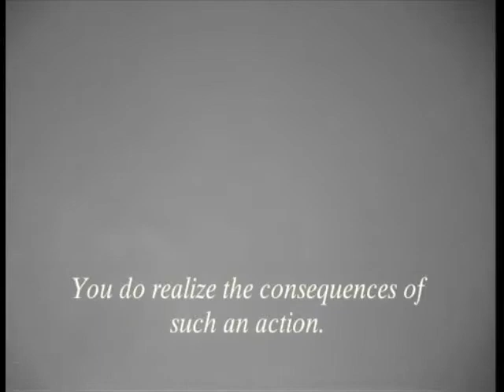The Realm (Scene from "My Last Wish")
The Man in Black must go to The Realm to change the past but if he succeeds nothing will be the same... He "can never go back."